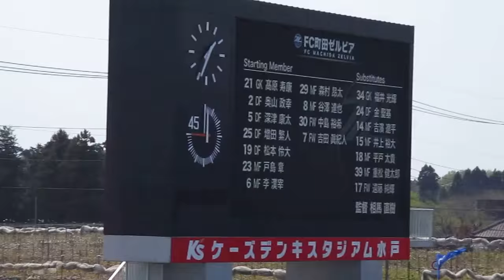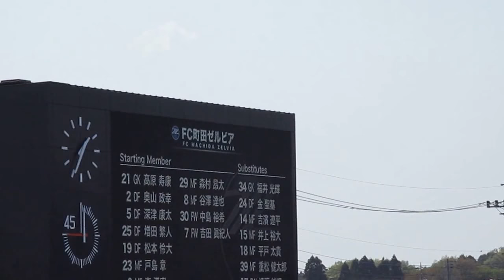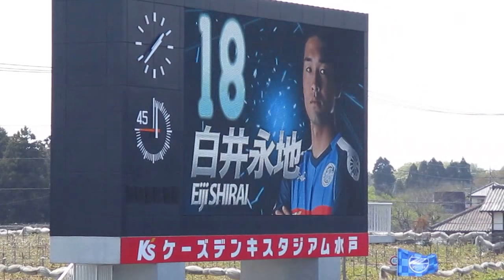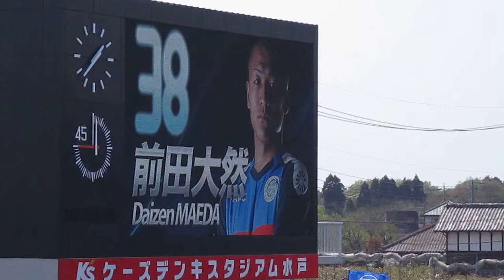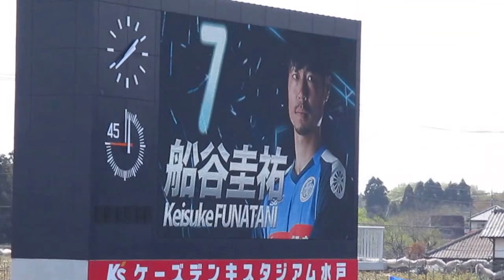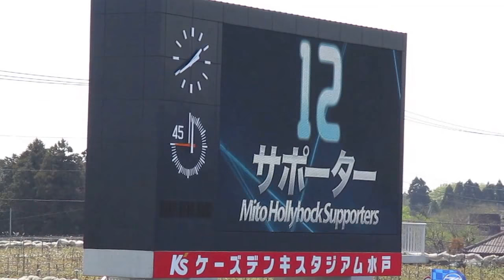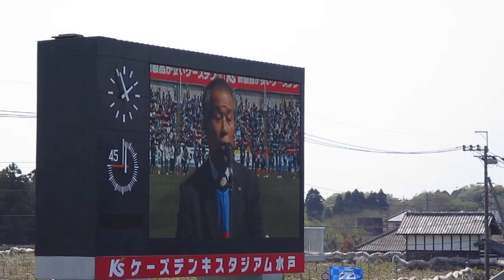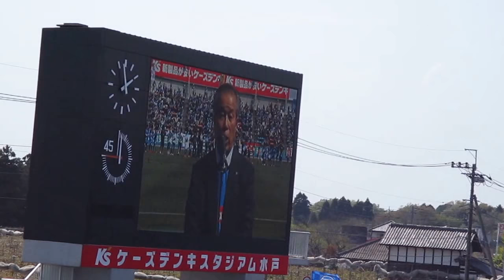mitomachida20170429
2017年4月29日に行われた水戸ホーリーホックvs町田ゼルビアの試合前の様子です。